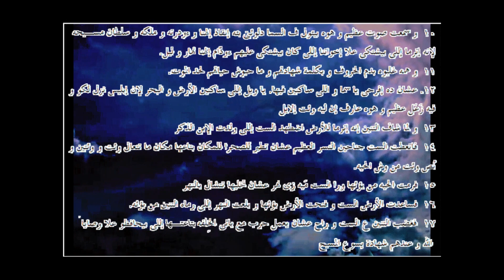الرؤيا ... الترجمة العامية المصرية.66012. ـRevelation...Egyptian colloquial translation